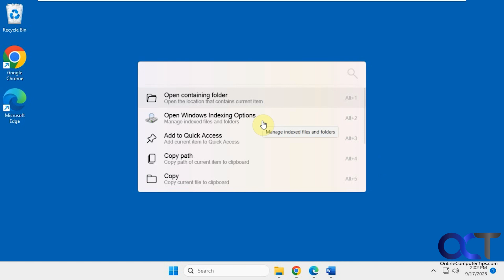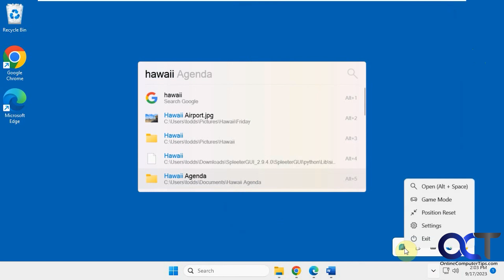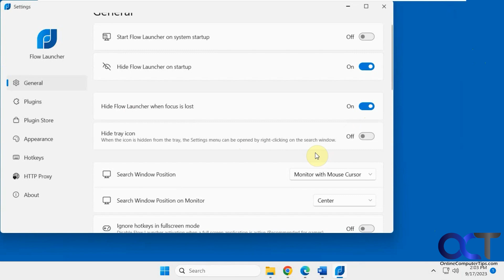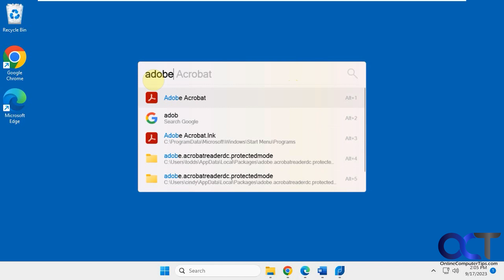Quickly Search for Files, Folders, Apps, Websites and More with Flow Launcher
If you find that the built in Windows search feature is too slow and would like to have other results such as programs and websites included in your search results, then you might want to try out the free Flow Launcher app. With Flow Launcher, you can open a search box by using a hotkey and then type in your search word or term. The app will then search your computers for files, folders and programs or apps that match the search. You will also be able to perform Google searches at the same time. Right clicking on the results will give you additional options such as opening the containing folder, copying the file, copying the path and even deleting the item.